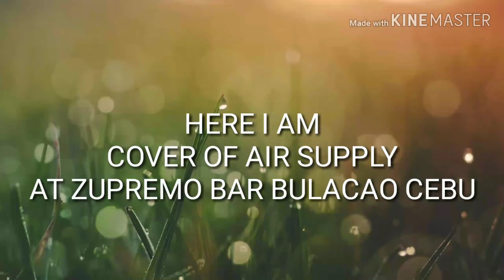HERE I AM COVER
KWEENHARDAYZ